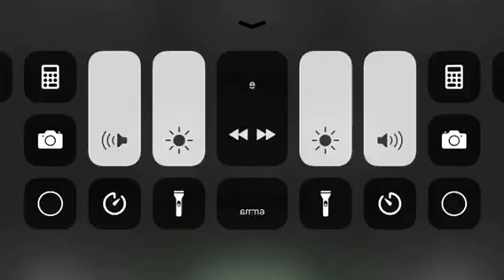(YTPMV) Windows XP Sample Video Scan In Slow Voice